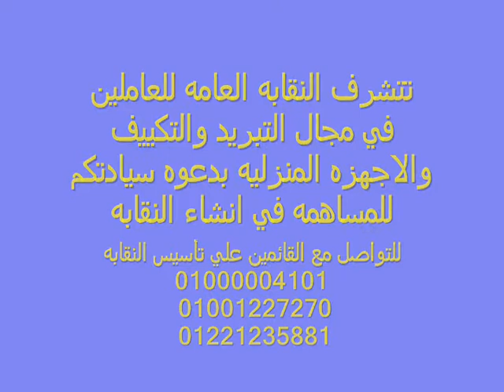كلمه مهندس محمد عميره في النقابه 1